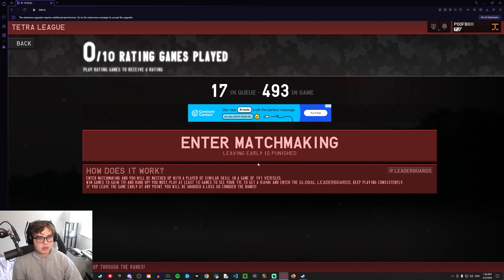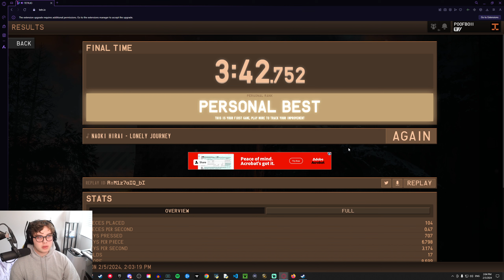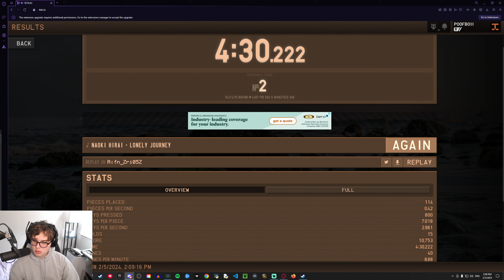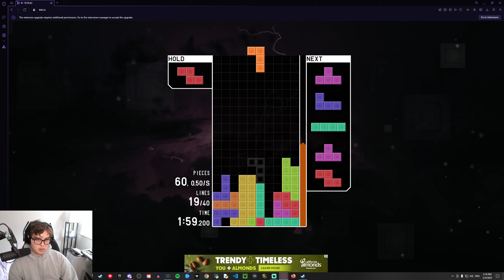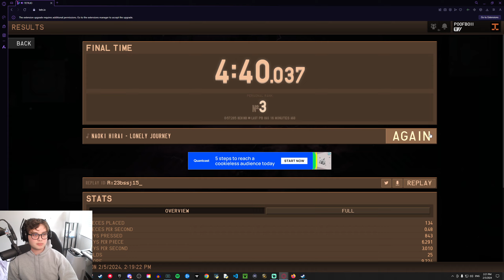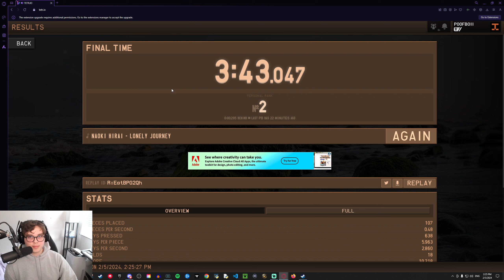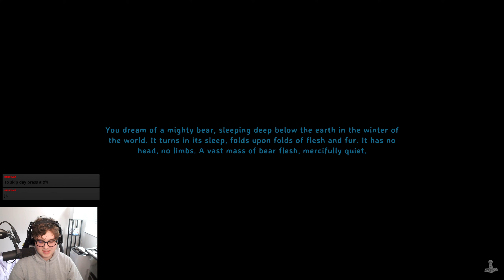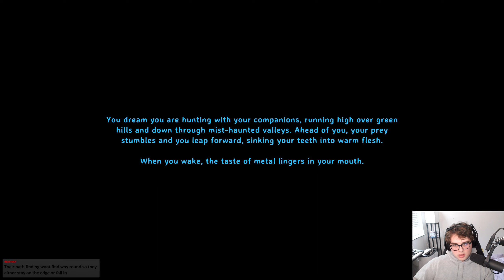MORE VALHEIM with the bros